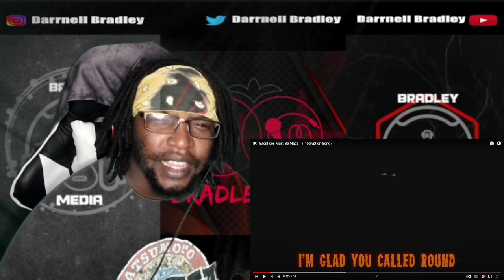Sacrifices Must Be Made... (Inscryption Song) Dan Bull / DB Reaction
STREAM MY MUSIC ON SPOTIFY

Sacrifices Must Be Made... (Inscryption Song)